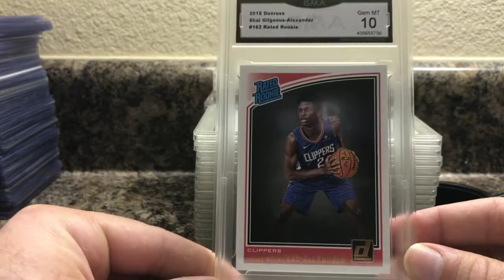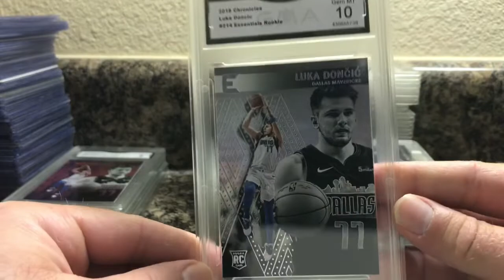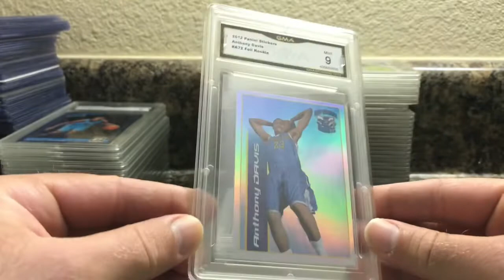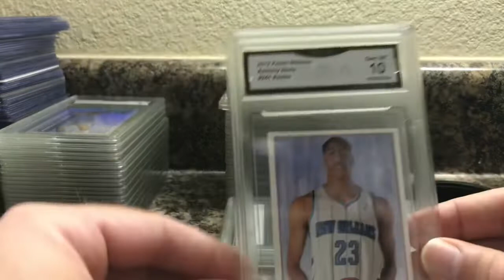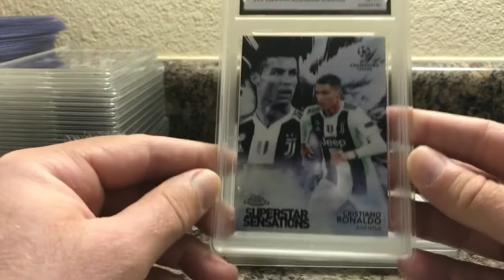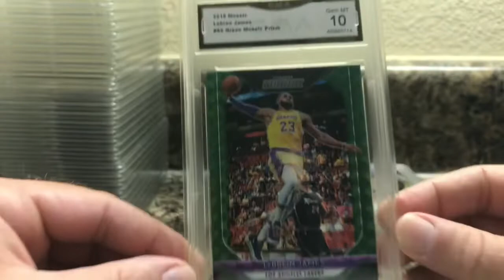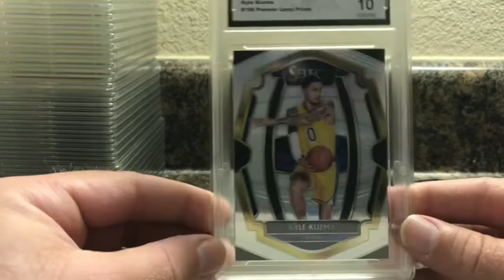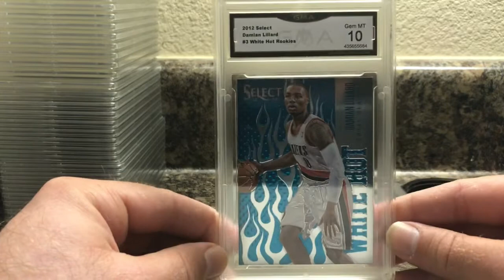Sports card investors: GMA grading reveal | Why I did it | My thoughts | Sports Cards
Sports card investors: why I chose to go with GMA grading. GMA grading reveal! I hope someone can find some value from my thoughts on GMA and grading reveal! Thanks for the love and support!